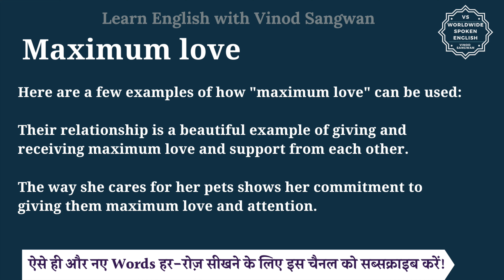Maximum love meaning in Hindi | Maximum love ka matlab kya hota hai | English to hindi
इस वीडियो में आप Maximum love का हिंदी में मतलब समझेंगे और साथ में Maximum love का pronunciation भी सीखेंगें यानि की आप Maximum love के अर्थ के साथ साथ ये भी सीखेंगें की Maximum love को कैसे बोले या Maximum love को बोलने का सही तरीका क्या है |

तो बस एक मिनट में सीखिए Maximum love को|
Let’s learn Hindi Meaning of Maximum love in detail.

Maximum love का हिंदी में अर्थ होता है
अधिकतम प्रेम
""Maximum love"" is a phrase that emphasizes giving or expressing love to the fullest extent or with the highest intensity. It implies a deep and profound affection or care for someone or something. The phrase often conveys the idea of giving love without reservation or holding back.

Here are a few examples of how ""maximum love"" can be used:

Their relationship is a beautiful example of giving and receiving maximum love and support from each other.
The way she cares for her pets shows her commitment to giving them maximum love and attention.

Maximum love को इन उदाहरणों से और अच्छे से समझ सकते हैं